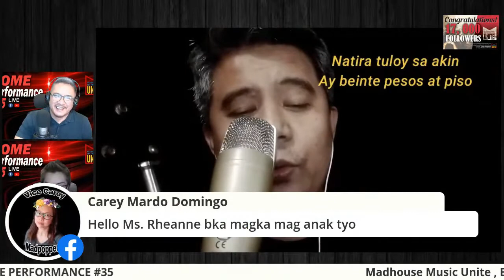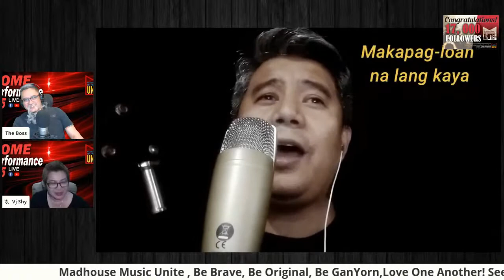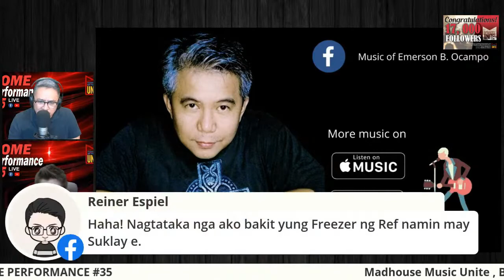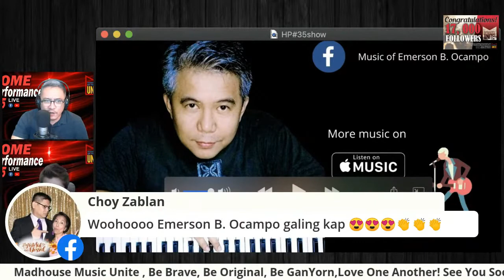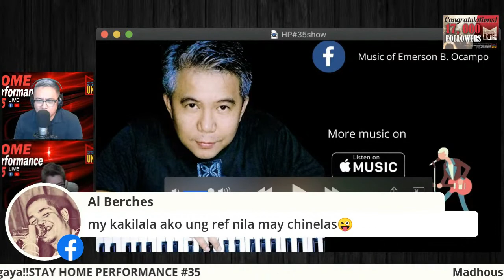Home performance of the song, 'Ref'on Madhouse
Despite my serious demeanor mixed with sanguinity, I have often felt inferior, I'm not sure but I guess because of my social status and of having heard so much negativity in the past, even people I looked up to who I thought would help me have been very discouraging with my music. Even some who said they'd support me only really offered lip service and nothing more. I have worked hard on my music and I know there is still I can improve on. I have been writing songs since I was 13, and still doing so today. So hearing boss Rannie Raymundo (if you don't know him, Google him) say these words about my song, 'Ref' a song I was afraid to submit because I felt it was inadequate to compete in a songwriting contest, just really encouraged me and in all honestly validate what I have long desired to be known as - a songwriter.